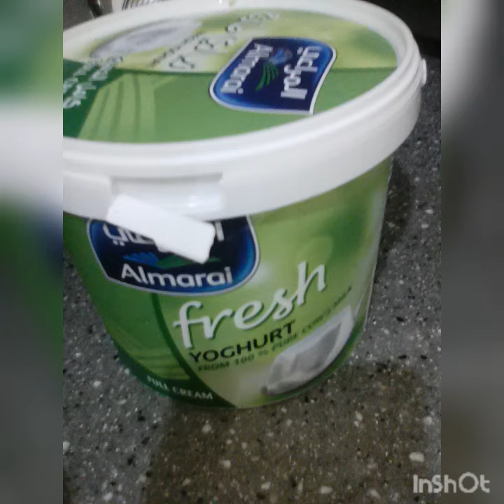My own style of cooking majboos chicken..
majboos is a kind of traditional food in middle east .not only chicken we can make majboos also beef with rice